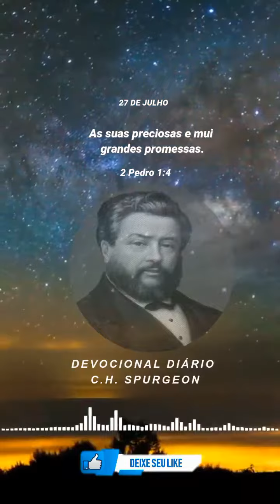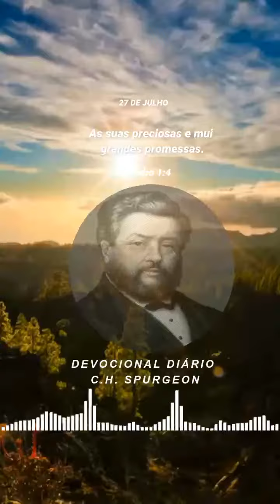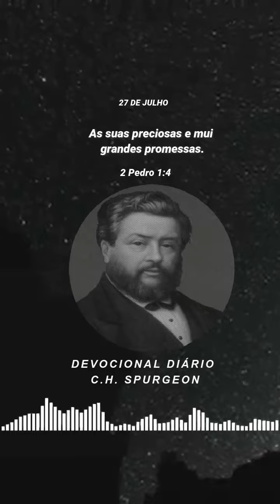27 de Julho Devocional Diário Charles Spurgeon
Fonte: @Ministeriofiel

27 de Julho

As suas preciosas e mui grandes promessas.

2 Pedro 1:4